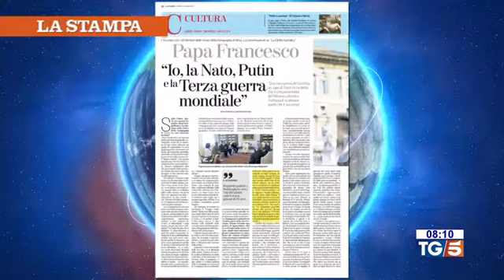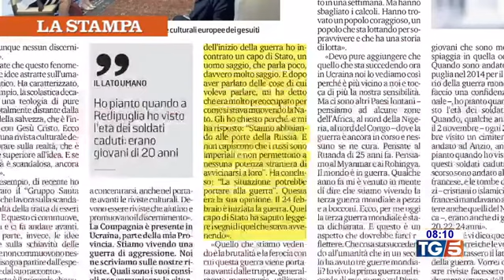110 giorno di guerra